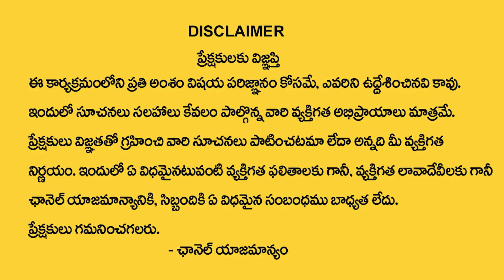18 Acres DTCP/RERA Approved Mega Town Ship at Hyderabad | Sri Karthikeya Megha Town Ship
18 Acres DTCP/RERA Approved Mega Town Ship at Hyderabad | Sri Karthikeya Megha Town Ship